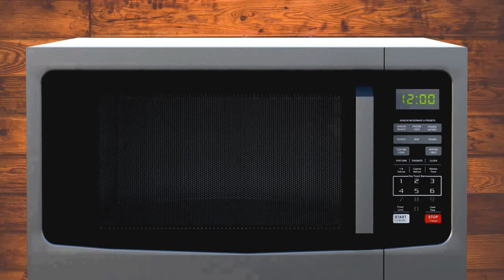Dalgona Frosted Ganache Filled Cupcakes | No Maida, No Egg, No Oven, No Cream, No Butter | Lockdown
Welcome to  Nish Shreyaa Inzaaeka, we provide you the best recipes in our channel which you are looking for, you will see recipes with all easy ,quick and healthy ingredients and the best part of our recipes is that they are well explained and we answer almost 100% questions in the comment section. So guys do not miss the recipe you want!

Dalgona frosting

Coffee - 1/4 Cup
1) Nish Shreyaa Kitchen
2) Nish Shreyaa Inzaaeka
3) Nish Shreyaa eCADEMY